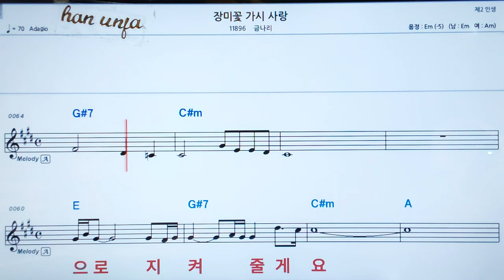💖장미꽃 가시사랑/금나리 👍MR,가라오케 악보 코드 가사 ,Karaoke반주